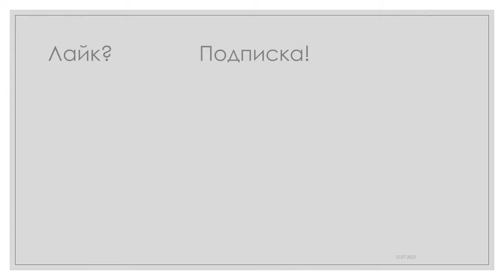Металлургия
Металлу́ргия и металлурги́я — область науки и техники, охватывающая процессы получения металлов из руд или других видов сырья, а также процессы, связанные с изменением химического состава, структуры и свойств металлических сплавов и производством разнообразных металлических изделий из них.